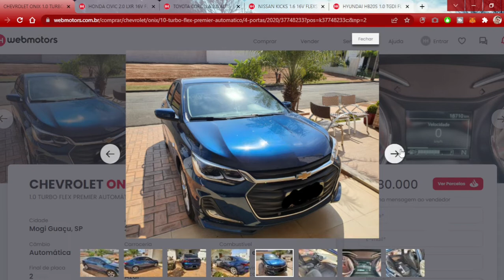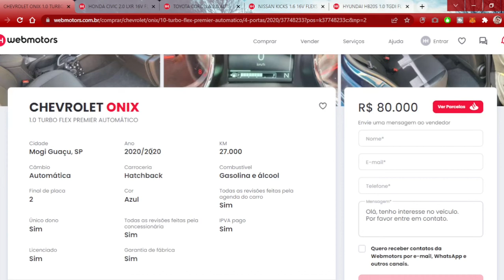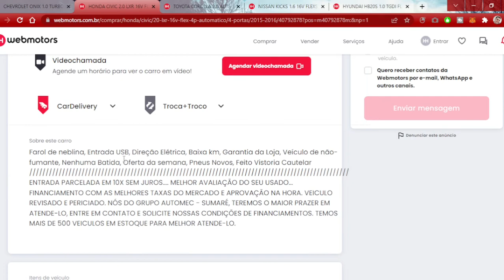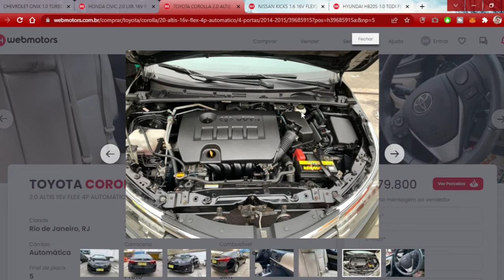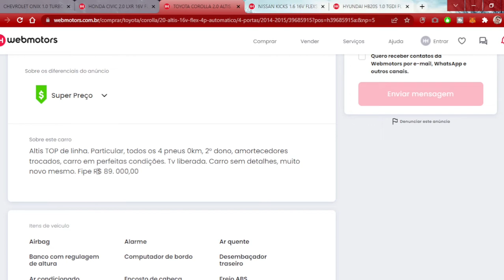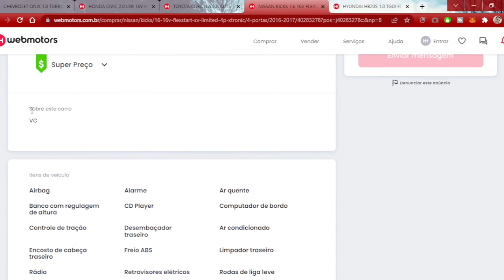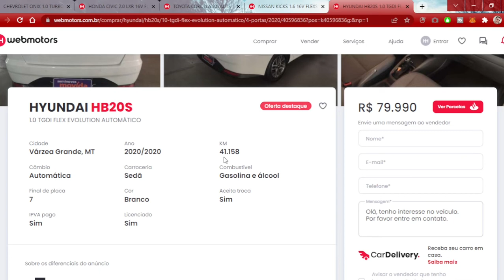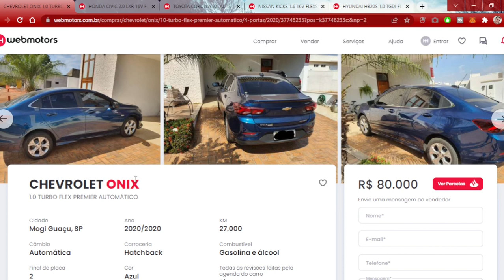MELHORES CARROS ATÉ R$80 MIL - JÁ PODE ANDAR COM ESTILO!😎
Blz galera, tudo tranquilo?

Neste vídeo mostro os MELHORES CARROS ANUNCIADOS COMPLETOS ATÉ 80 MIL REAIS PARA 2022.

Considerei como itens obrigatórios o carro ter; ar condicionado, direção hidráulica, 4 portas, ano acima de 2012 e quilometragem abaixo dos 90 mil/km.

Não selecionei carros com batidas ou qualquer tipo de débito na descrição.